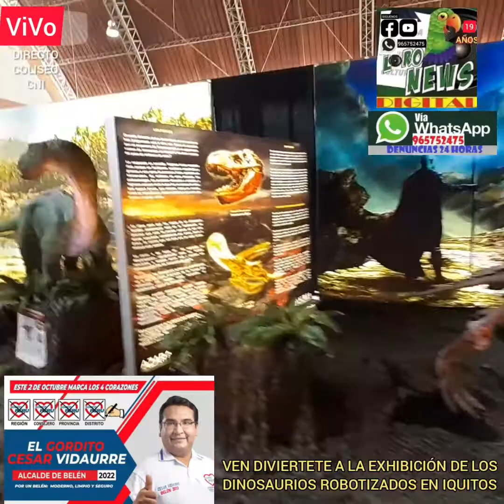LOS DINOSAURIOS ROBOTIZADOS 🦖🦕 "LORONEWS TE LLEVA A VISITAR A LOS DINOSAURIOS" AMPLIAREMOS ⤵️⬇️⏬🔽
POR LOS 19 AÑOS DE LORO 🎂🎊🎁🎈
SE VIENE EL CONCURSO DE DOS (02) ENTRADAS GENERALES A LA EXHIBICIÓN DE LOS DINOSAURIOS ROBOTIZADOS 🦖🦕...

⭕EXCLUSIVAMENTE PARA SEGUIDORES DE LORONEWS DIGITAL...

📣PASEN LA VOZ PARA QUE SEAN SEGUIDORES Y PARTICIPEN DEL CONCURSO "LORONEWS TE LLEVA A VISITAR A LOS DINOSAURIOS"

⭕PRÓXIMOS DIAS SE DIRAN EL MÉTODO DEL CONCURSO Y LA MEJOR FRASE GANA DE LOS DOS BOLETOS DE ENTRADA GENERAL...

FIJATE EN EL VIDEO DE LA VIVENCIA Y ADRENALINA QUE PODRAS VISITAR PARA DOS (02) PERSONAS...